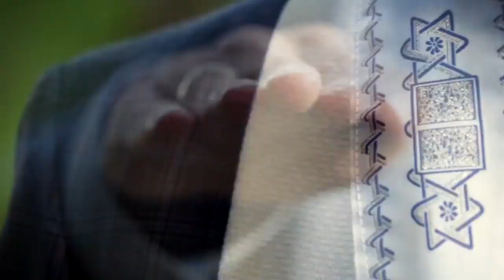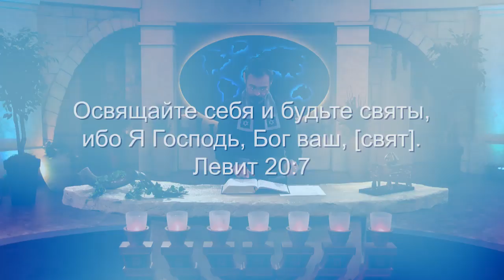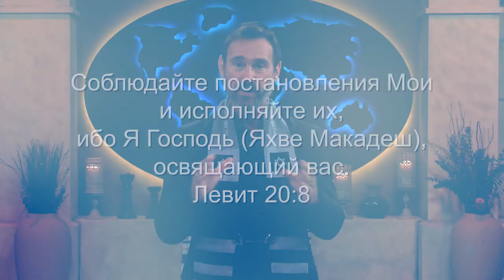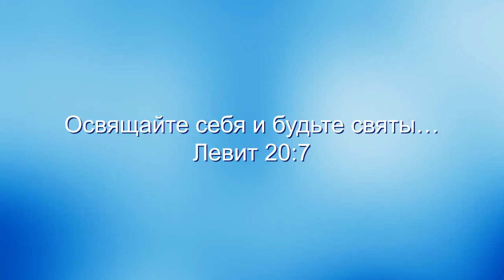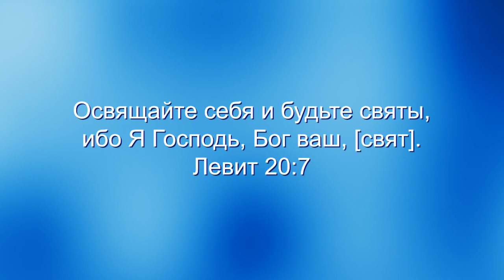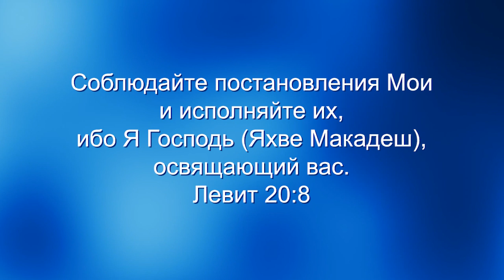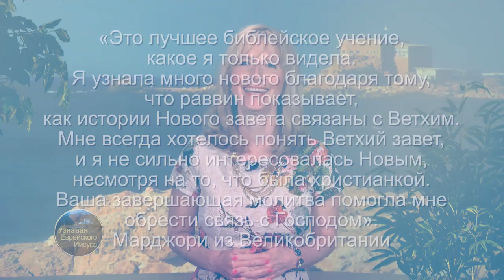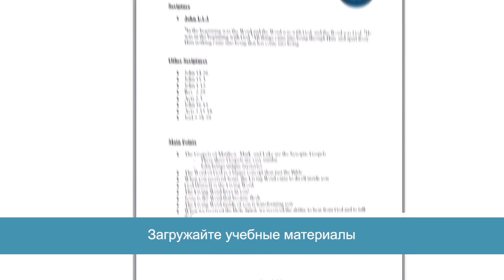Божьи имена завета. Яхве Макадеш. «Узнавая еврейского Иисуса» (39)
Понимаете ли вы, что Дух Святой активно освящает вас? В этом выпуске вместе с раввином Кёртом Шнайдером вы посмотрите на Божий завет. Он – ваш Яхве Макадеш: Господь, который освящает нас.
Мы видим, что имя Бога в завете – Яхве – связано с тем, что Он делает для своего народа в их спасении. В Ветхом завете мы видим Яхве, Его имя, которое связано с функциями спасения, которые Он совершает в жизни Своих избранников. В программе раввин рассмотрит места в еврейской Библии, которые связывают Его имя Яхве с тем, что Он делает в контексте спасающей благодати для Его народа.
Это Его имя – Яхве Макадеш.